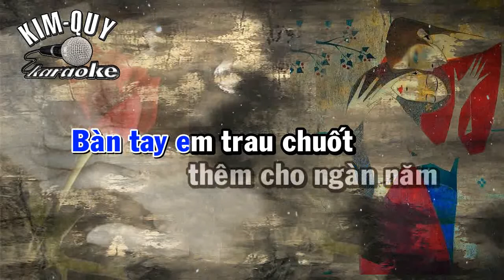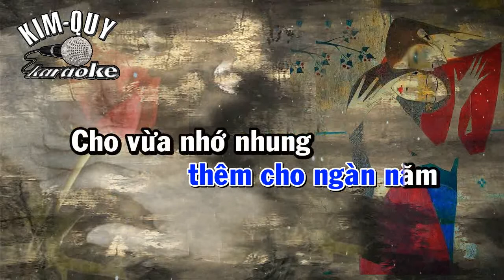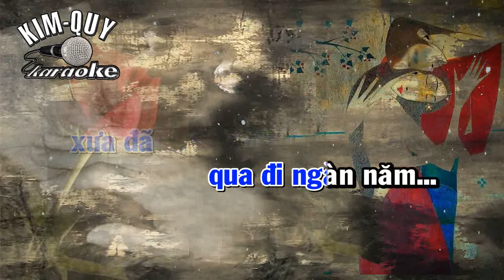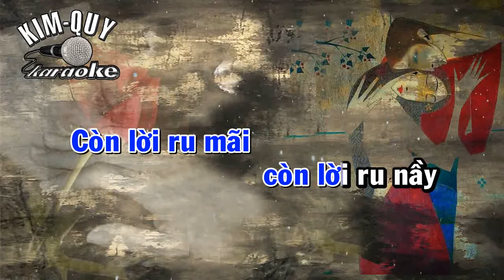RU EM TỪNG NGÓN XUÂN NỒNG-KARAOKE-Tone NAM Trầm (Cm/Đô Thứ )